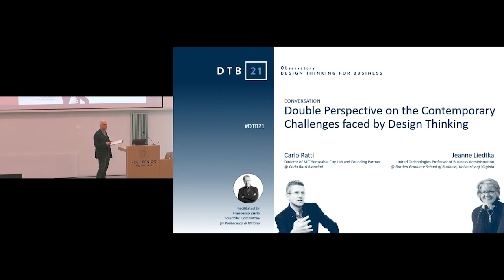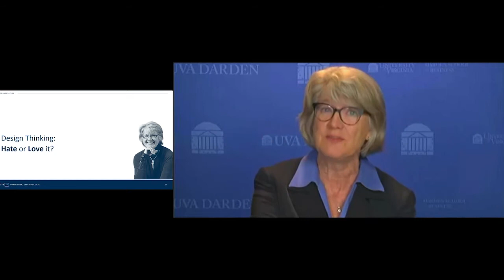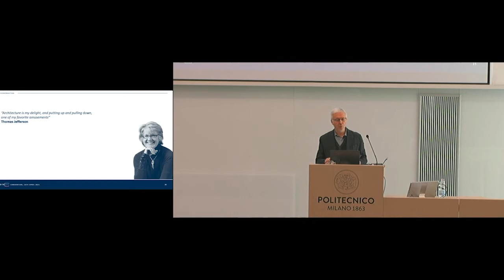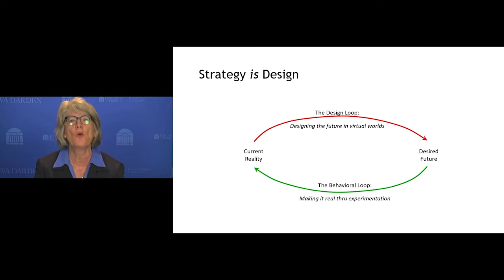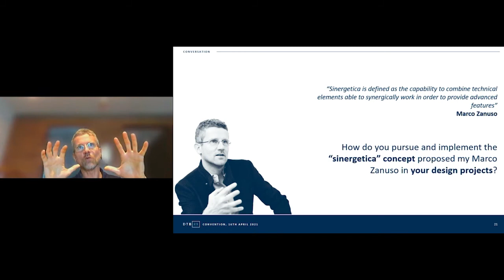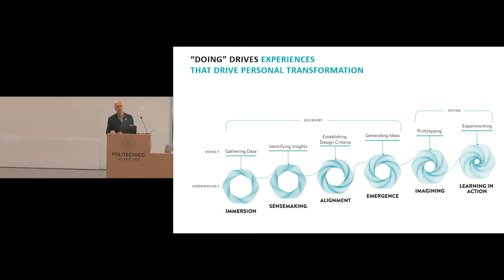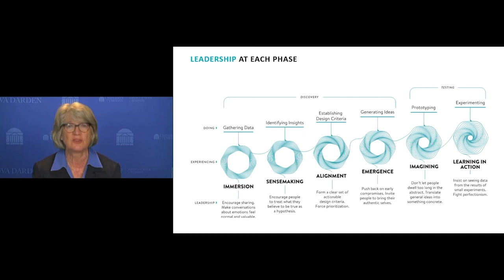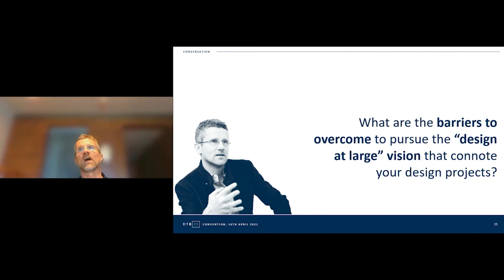DTB21 - CONVERSATION [Jeanne Liedtka and Carlo Ratti]: Double Perspective on Design Thinking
During the Convention of the Observatory of Design Thinking for Business, Jeanne Liedtka, United Technologies Professor of Business Administration at Darden Graduate School of Business- University of Virginia, and Carlo Ratti, Director of MIT Senseable City Lab and Founding Partner at Carlo Ratti Associati, discuss the challenges and evolutions of Design Thinking